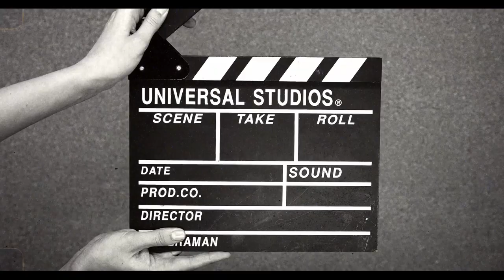BLOOPERS "Things I Learned in Isolation" by Mary Miller United Solo Fall 2023 Festival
“Things I Learned in Isolation” presented by United Solo Theatre Fall 2023 Festival is an insightful comedy on isolation and life during the coronavirus pandemic. Written and performed by Mary Miller, it’s a 45-minute one-woman show, staged as a lecture, where the audience serve as guests to a very enthusiastic narrator!  Thursday, October 19, 2023, 7:00 p.m. on Theatre Row!

United Solo has been producing this festival for 15 years. It's known as The World's Largest Solo Theatre Festival!  Tickets are available online at unitedsolo.org. or Theatre Row Box office (410 West 42nd Street, New York, NY, 10036) and through marymillerproductions.com

Mary has been called one of the finest playwrights in America.  This one-woman performance is a complete and truthful account of her experiences when she (along with the rest of the world) was put into isolation due to the coronavirus pandemic. During that time, no one knew how long it would last.  How many people would get sick. Or how lives would be affected. Mary decided to document what happened to her as a way to make sense of her feelings and connect with others by sharing it on Facebook.  The result is a true, very funny, but always honest account. Don’t miss the opportunity to hear this award-winning playwright - The Literary Guild of St. Simons Island, GA.